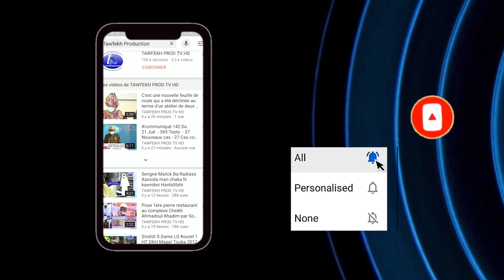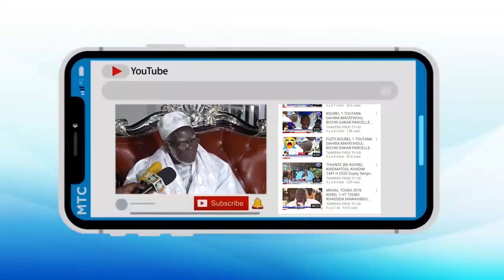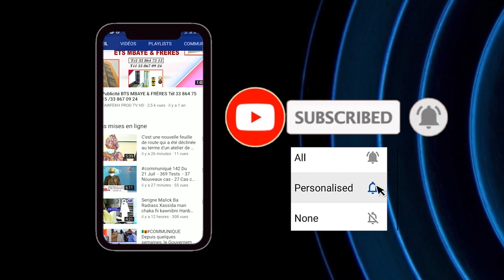Grande Ziar Hizbut-Tarqiyyah 1442 H 2021 auprès du Khalif Général S.Mountakha MBACKE